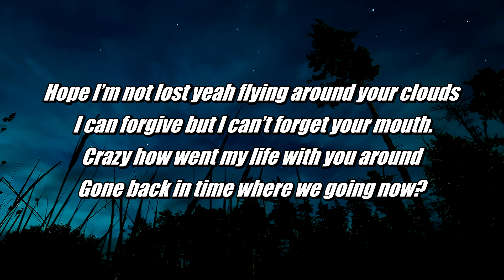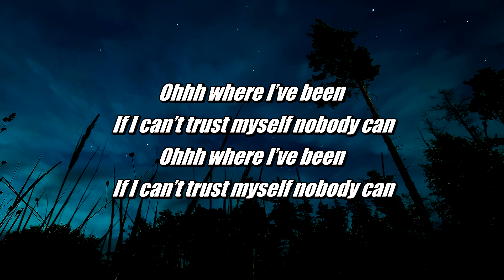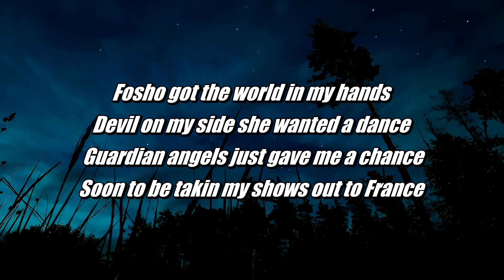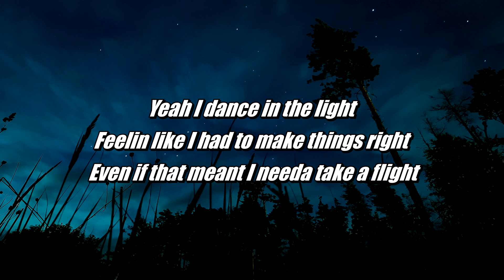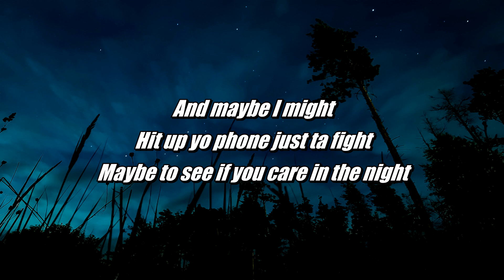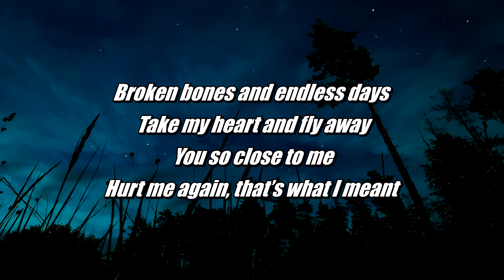chevieew x karii - broken bones (Lyrics)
🎶 chevieew x karii - broken bones